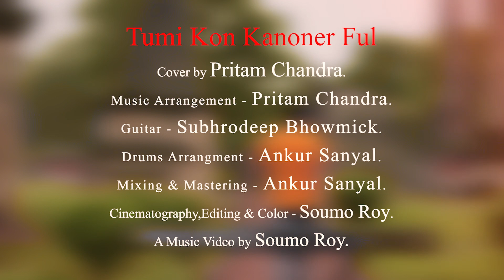Tumi Kon kanoner ful By Pritam Chandra.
Rabindrasangeet, Tumi kon kanoner full cover by pritam chandra.This song only cover and Newly Rearrange By Pritam chandra, video graph by Soumo Roy, Drums Arrangement By Ankur Sanyal.Rythm guitar by Subhro jyoti Bhowmik.
Rabindra sangeet.
Tumi kon kanoner ful.
cover song by Pritam chandra.